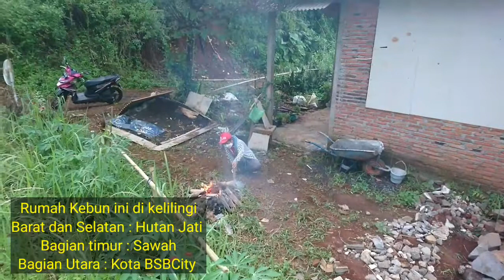ASIKNYA BAKAR BAKARAN BARBEQUE DI RUMAH KEBUN BSB MIJEN SEMARANG DI APIT HUTAN JATI SAWAH DAN KEBUN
Serunya bakar Bakaran BARBEQUE di Rumah Kebun BSB Mijen Semarang